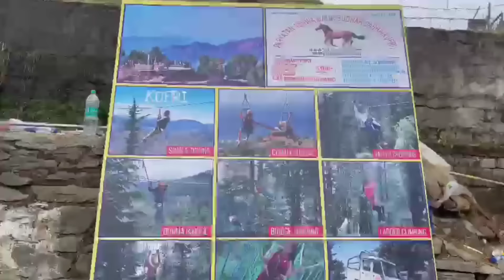KUFRI || SHIMLA ||GEMSRI DAIMARI